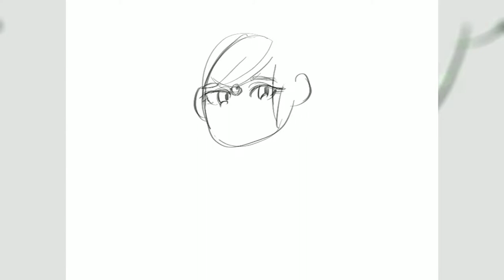OC || speed-doodle?!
procreate is fun but idk what im doing

drew my oc from around 5 years ago!
sorry for the random bgm but it was what i was listening to while drawing! mumford's album from back then was my biggest inspiration for the story this character is from. banjo banjo banjo